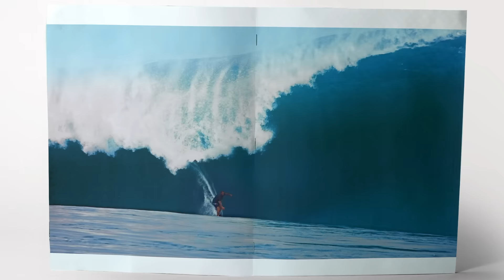THIS IS "OFF THE WALL" | VANS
"Off the Wall” is a rallying cry for self-expression. From art and music to skating and surfing we’re showcasing the people who inspire us with their creativity, authenticity, and passion.

These are our people. This is our story. This is OFF THE WALL.

About OFF THE WALL:
From skating to music and beyond, we’re sharing the passions of our family, a diverse collective of creative ambassadors connected by the rallying cry of self-expression. This is our story. This is OFF THE WALL.